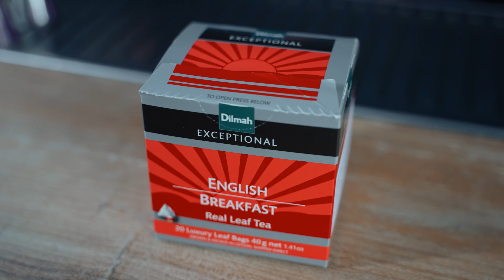დილმას ჩაის მოქტეილი, მანგოთი და ლაიმით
ჩვენ გასწავლით „დილმას“ მიერ შექმნილი მოქტეილის მომზადებას, გაჯერებულს ჩაისა და სხვა ინგრედიენტების ცოცხალი გემოებით.